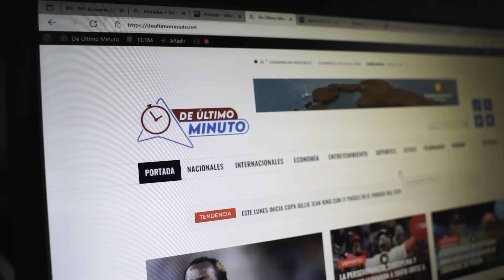LA LLAMADA DESDE PRISION QUE NUNCA DEBIO OCURRIR